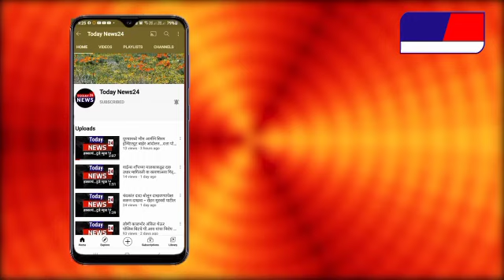Pune | पुण्यातील बुधवार पेठेत भीषण आग,कोणतीही जीवितहानी नाही..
ताज्या बातम्या पाहण्यासाठी सबस्क्राईब करा आणि जाणून घ्या आजचे Update...